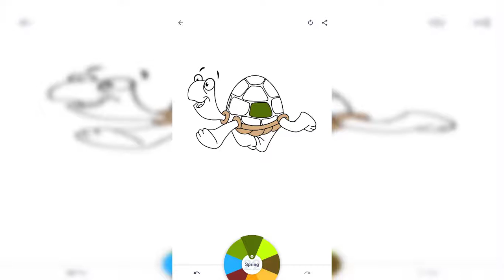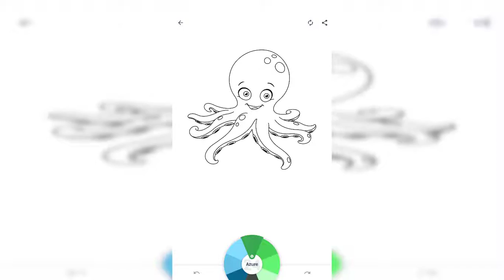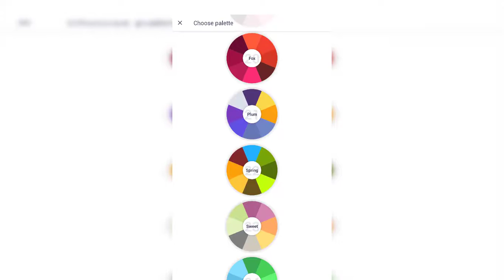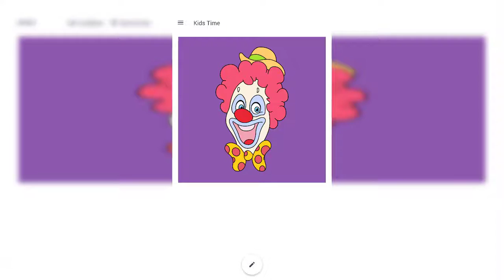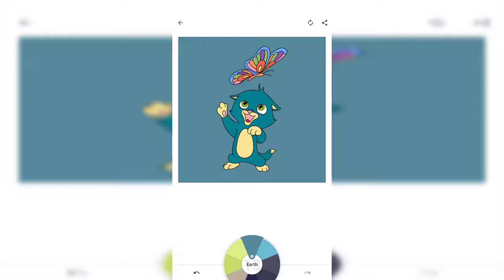Animals Coloring Book -Learn Colors And Animals! Colorful Painting Pages For Kids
Hey Kids!
Hope you enjoyed the video..